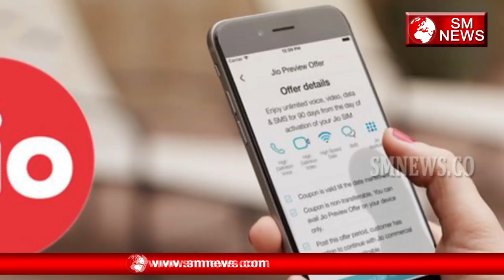जानिए Mukesh Ambani के जीवन से जुडी कुछ रोचक बातें-Mukesh Ambani Biography-SM News